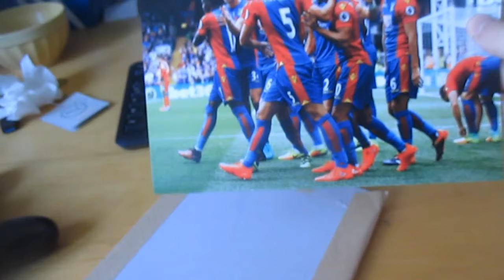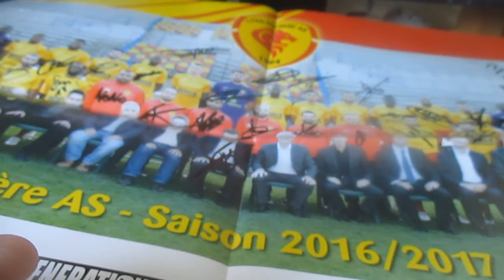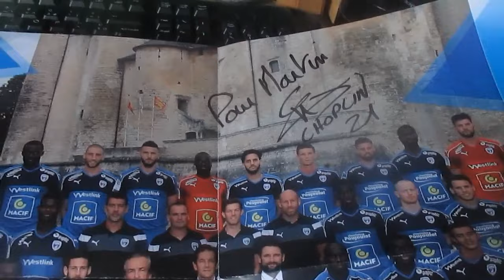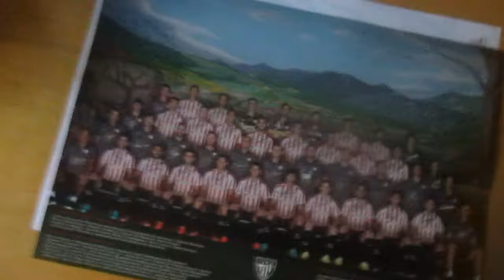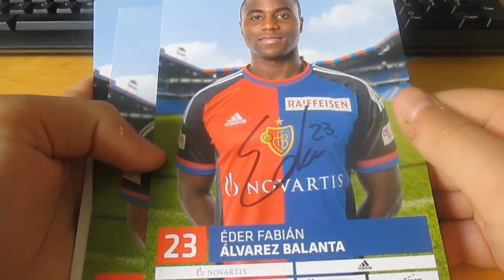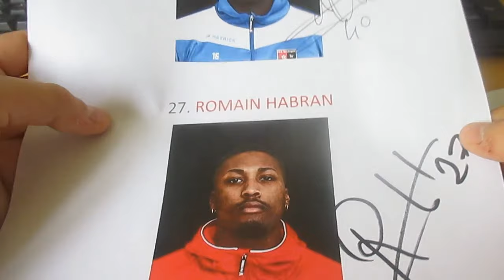HUIT NOUVELLES RECEPTIONS ! #3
Salut, on se retrouve pour les déballages de tout ce que j'ai reçu pendant 2 semaines.